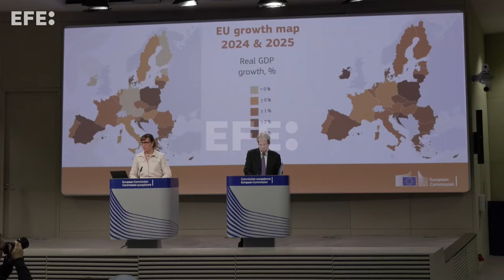Bruselas eleva el crecimiento de España al 3 % y prevé que cumpla el déficit este año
Bruselas (Bélgica), 15 nov (EFE).-  La Comisión Europea mejoró este viernes sus previsiones de crecimiento de la economía española en nueve décimas para 2024, hasta el 3 %, y prevé que el país reduzca su déficit público hasta el 3 % del PIB, cumpliendo así con el límite que fijan las reglas de disciplina fiscal europeas.

IMÁGENES: PABLO GARRIGÓS Y CEDIDAS POR EBS.
EDICIÓN Y LOCUCIÓN: ESTEFANÍA MEDINA MANZANO.